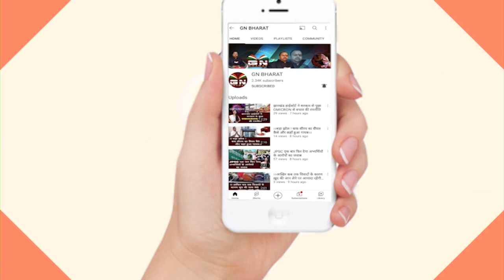Bharno || आदिवासियों पर अत्याचार करने वालों को करेंगे सेंदरा - धान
Bharno || सरना समाज के महिला पुरुष द्वारा अंचल कार्यालय का घेराव